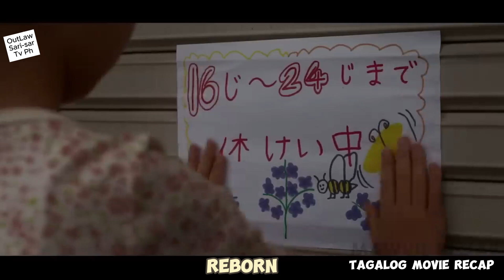REBORN | Action Movie TAGALOG Recap